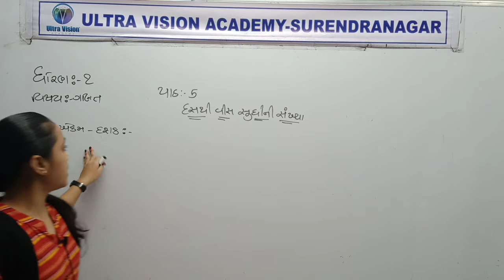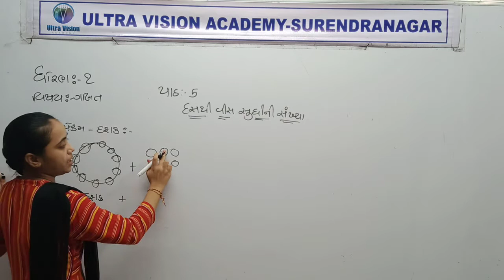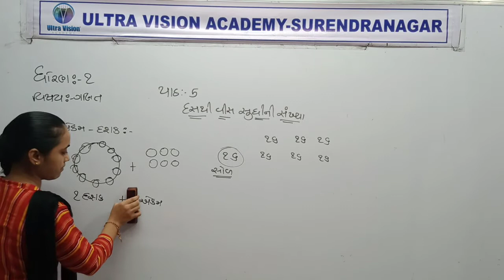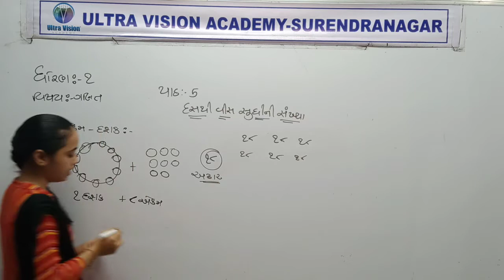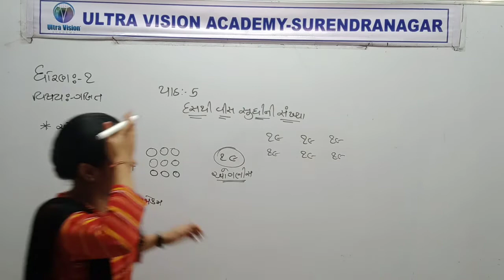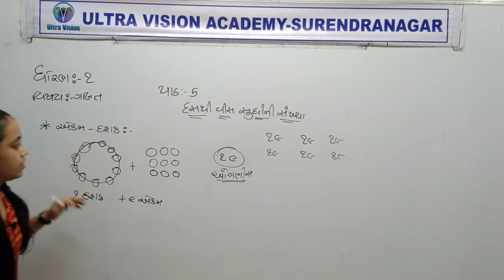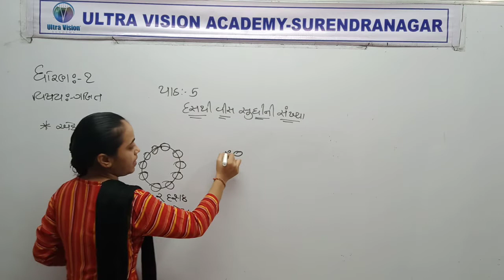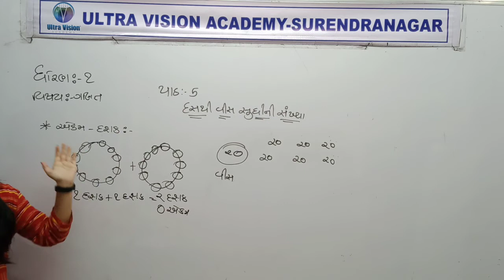STD 1 guj med maths ch 5 p8